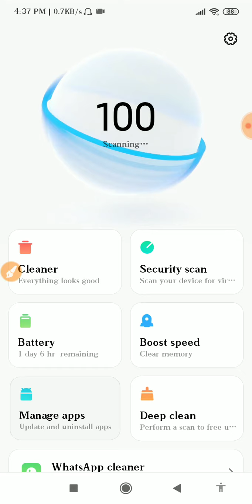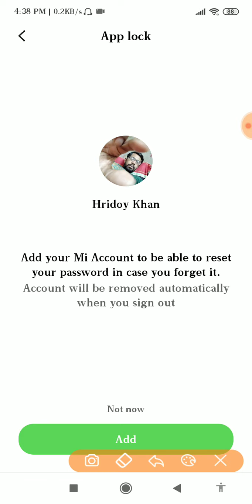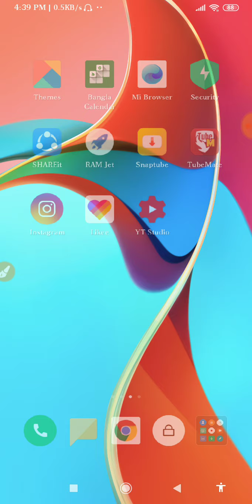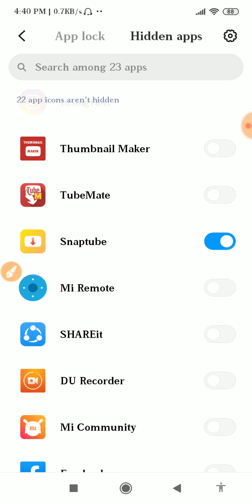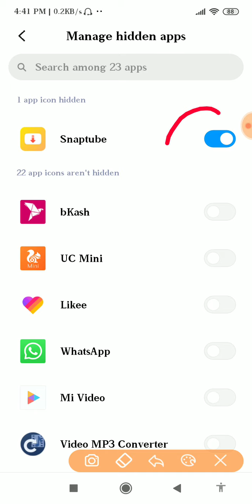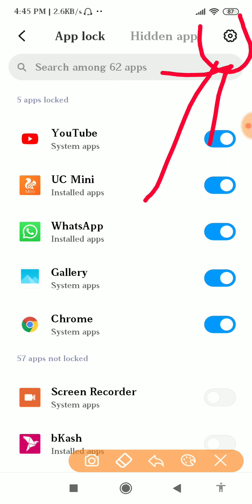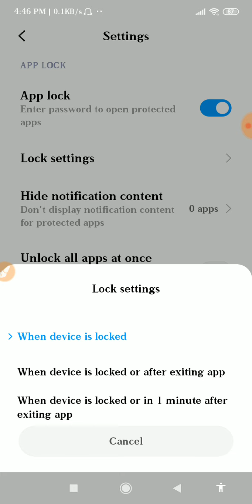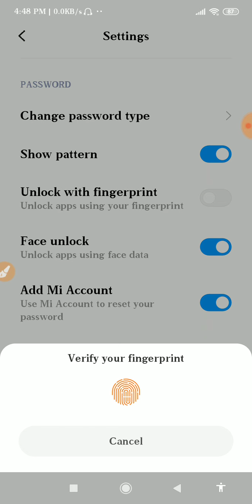How to lock any application on Android || Helpline HKFY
Now you can lock any app on your android phone, also hide your phone apps using this new method || Helpline HKFY

    ≈≈≈≈≈≈≈≈≈≈≈≈↓ Follow Me ↓≈≈≈≈≈≈≈≈≈≈≈≈